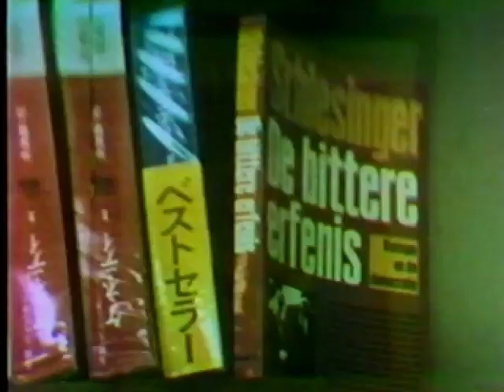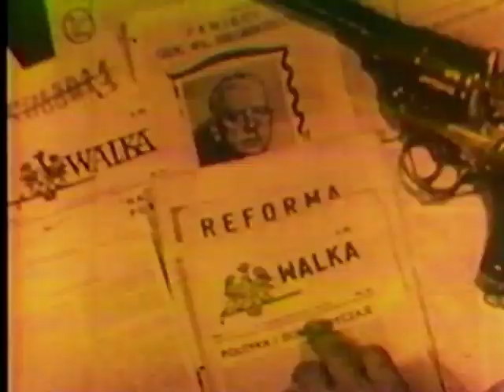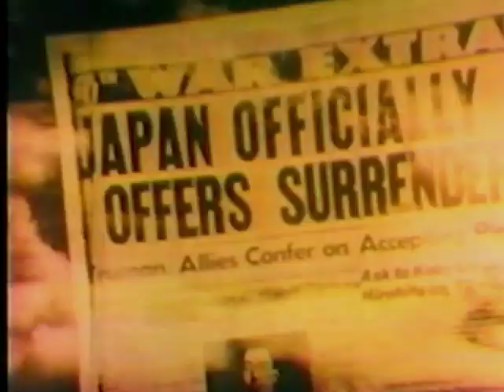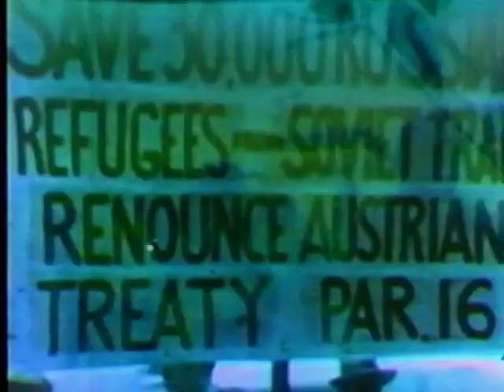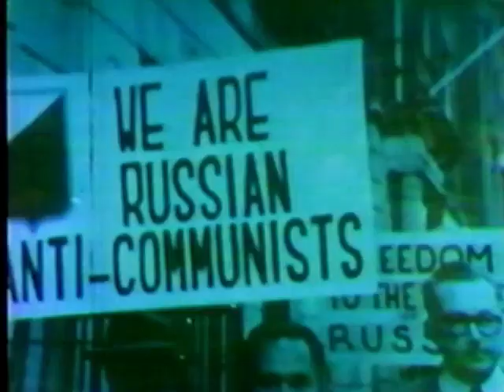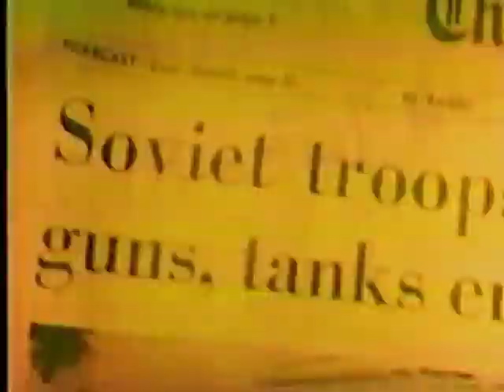Cold War Roots - with Arthur Schlesinger, Jr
Pulitzer Prize-winning historian Arthur Schlesinger, Jr. takes a long and profound look at the Cold War and places it in the perspective which helps make that generation of American history understandable.  The film explores the formation of policies that have become the basis for contemporary international relations.  Schlesinger underlines the chaotic and twisted history that has transpired to create global rivalry and distrust, the effects of which are still with us today.  Churchill, Stalin, and Roosevelt are analyzed in terms of their historical roles and their complicated and conflicting personalities as well as each side’s view of their national interests and world order.                                                                                           (26 mins)